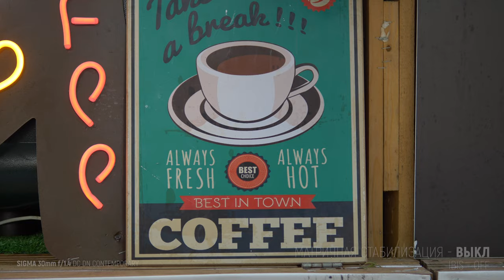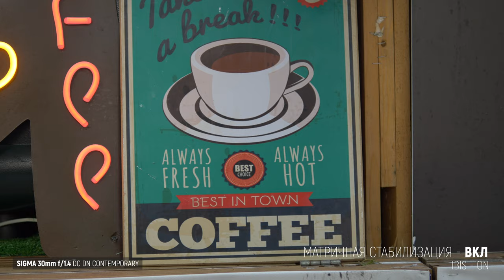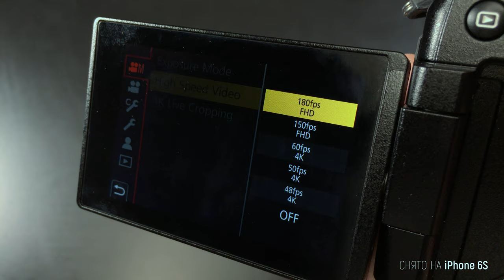Моя новая камера - Panasonic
Всем привет и в сегодняшнем видео я бы хотел рассказать о покупке своей новой камеры. О ее плюсах и минусах, о том, почему меня перестала устраивать старая камера, ну и о других камерах которые я так же рассматривал к покупке, но так и не купил.
Итак, моя новая камера - это Panasonic G9, да это снова Panasonic, но уже более навороченная и дорогая камера. По моему мнению, камеры Panasonic обладают большим количеством преимуществ в сравнении с камерами конкурентов, но так как идеальной камеры не бывает, то и в Панасониках есть свои слабые стороны.

Обзоры, распаковки, тесты Xiaomi устройств, а так же другой интересной техники из Китая и AliExpress